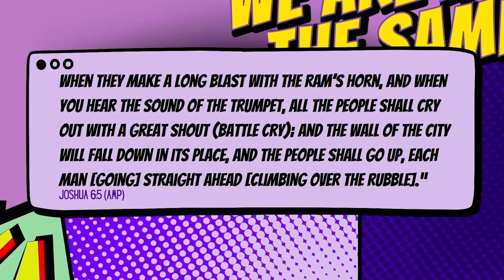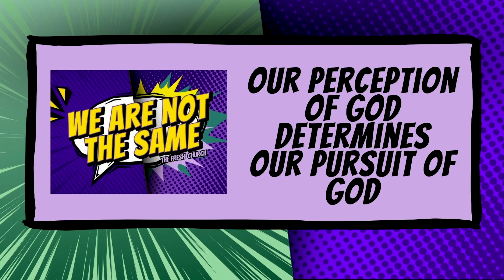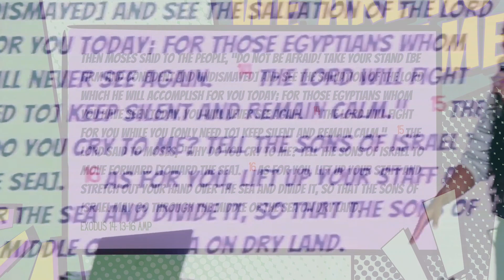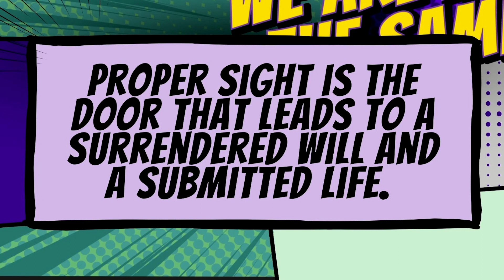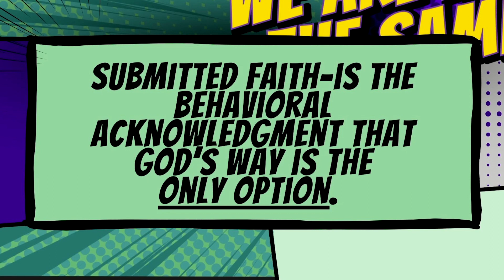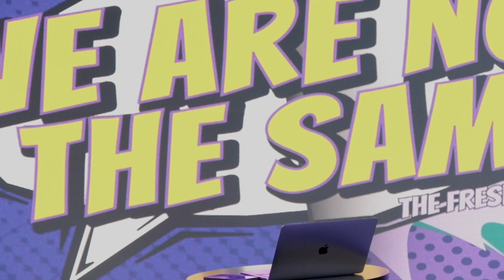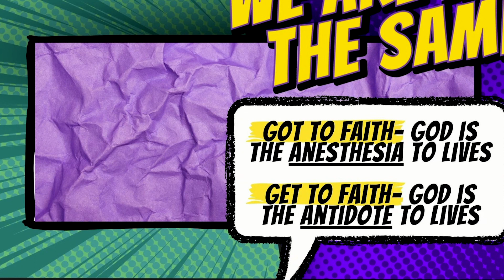We Are Not The Same // F#%! It Part 5 // Sonja Foster